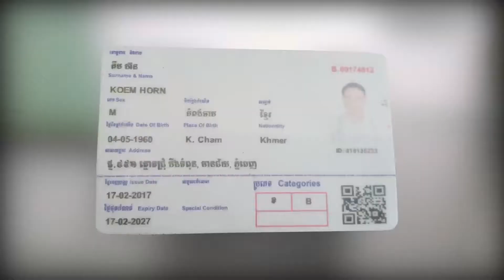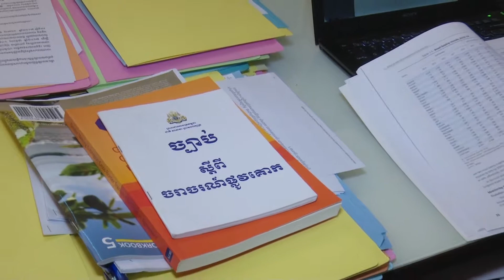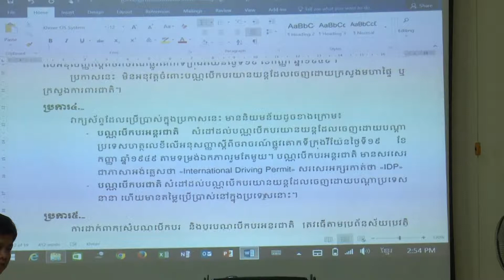3 2 Driving License Cambodia 170831